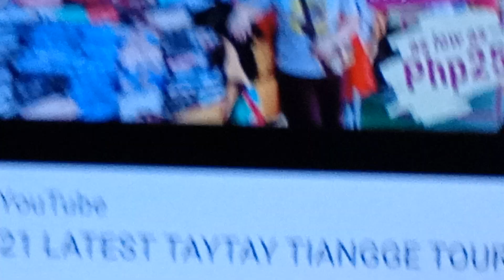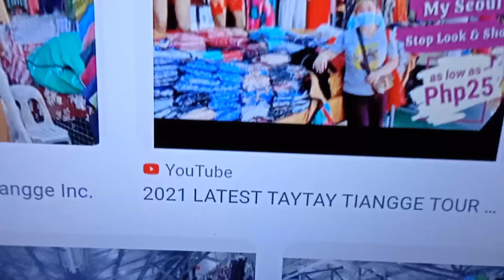taytay tiangge traval vlogs coming soon vlogs